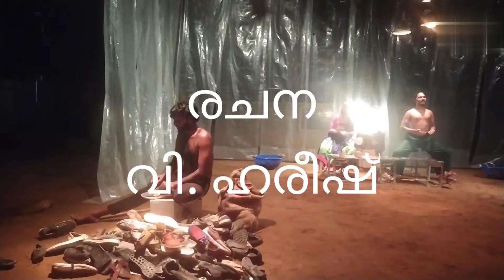4 April 2022 തിരുവനന്തപുരം അഭിനയ അവതരിപ്പിക്കുന്ന നാടകം മിനുക്ക്ശാല :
# drama#Prakashkalakendra#neeravil#